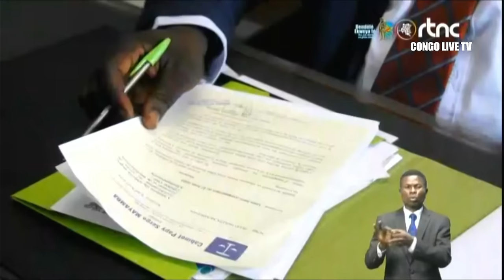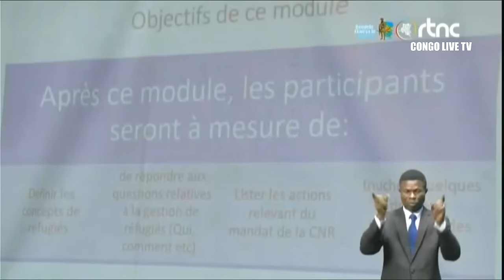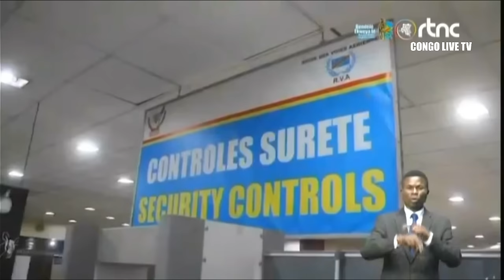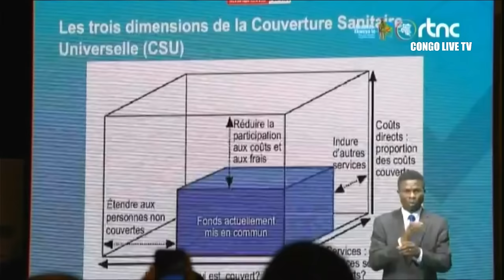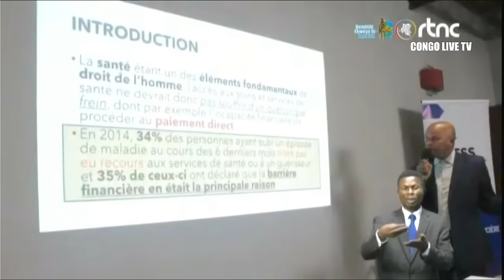🔴RDC BONNE NOUVELLE CE SOIR LA FARDC SE DOTE DE 6 NOUVEAUX DRONES CH-4 DE COMBAT POUR CONTRER LE M23